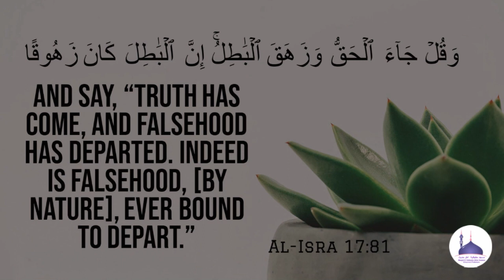Jumuah Khutbah | Zulm ka anjaam ,waqi'at ki roshni mai | Shaikh Abdus Samaad OmerI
Venue:
Masjid e Hafizia Ahle Hadees Masjid ,